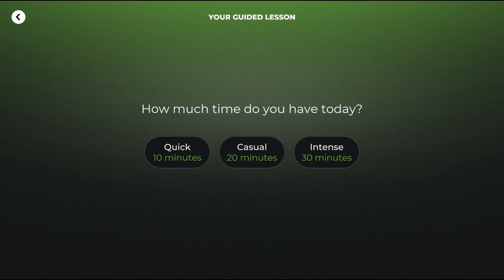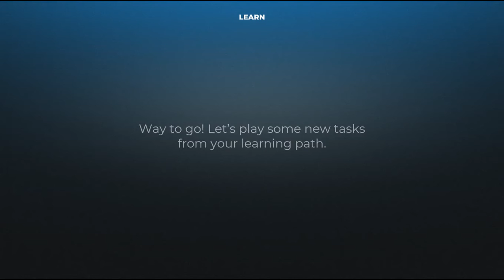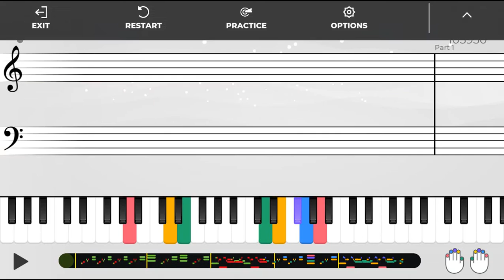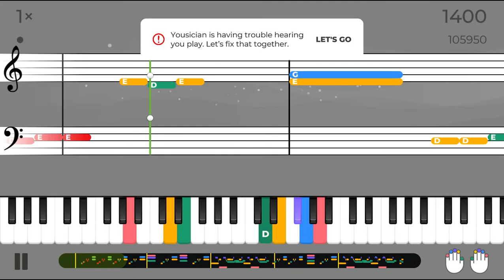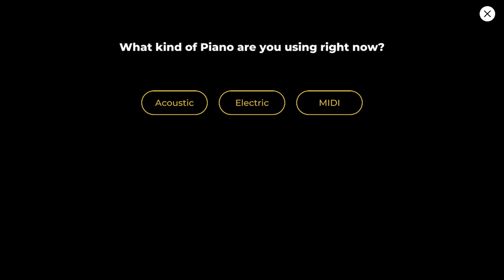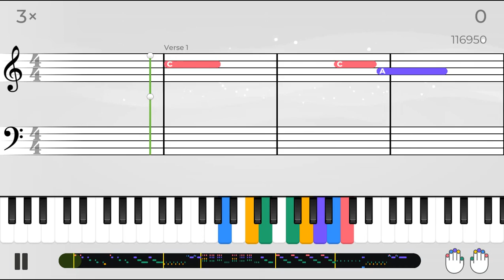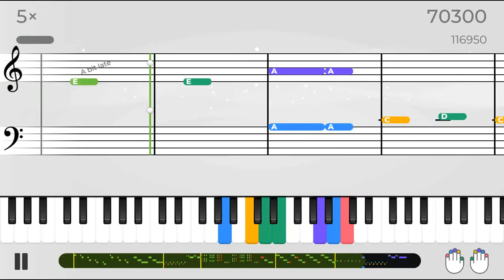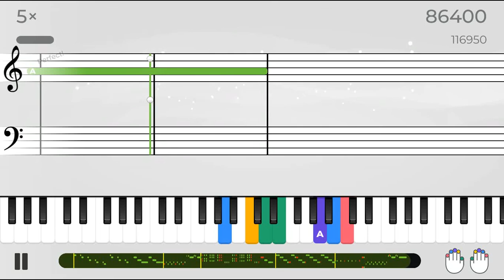MaryD Play's 11/12/2021 Yousician 10 Minutes Guided Piano Lesson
Lesson length: 10 Minutes

Recorded 11/12/2021 and edited on 11/12/2021
List of Songs:
Coming Soon!!!